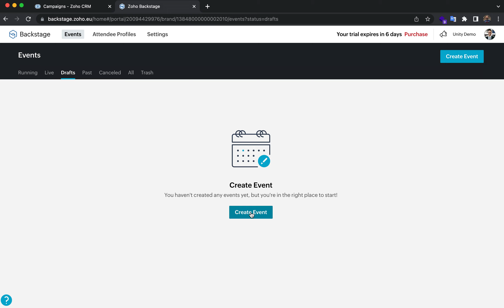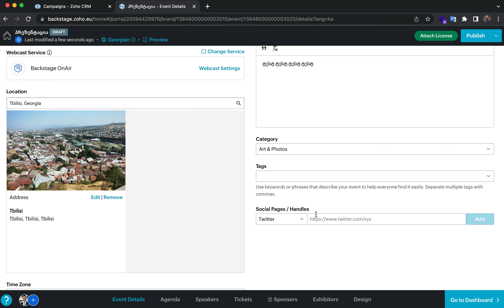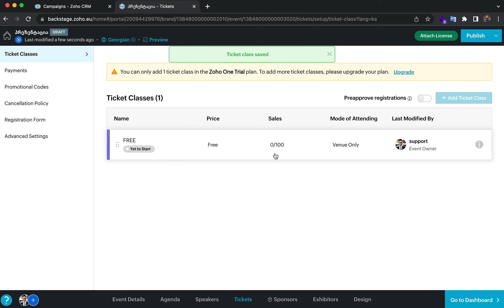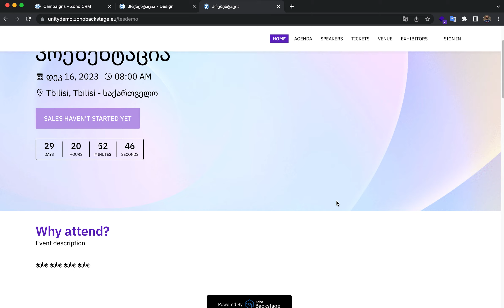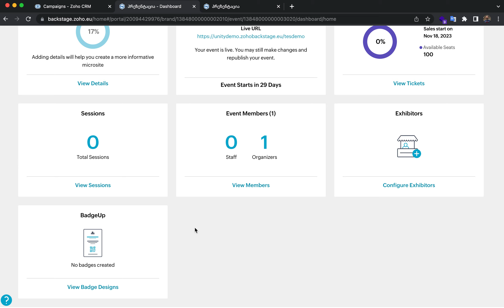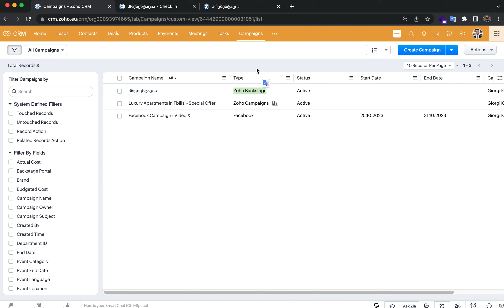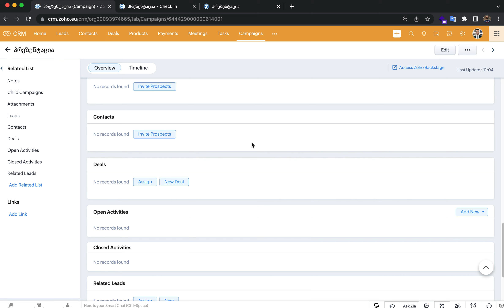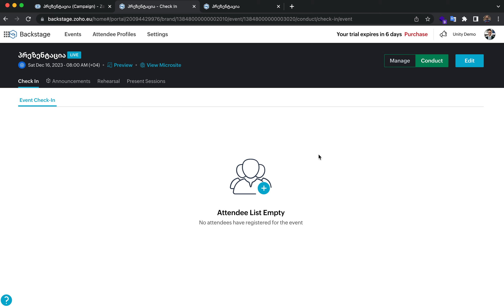Zoho Backstage - როგორ დავაორგანიზოთ და ვმართოთ ივენთები ერთ სივრცეში